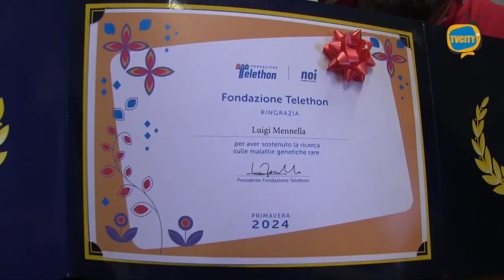"Comune dal cuore d'oro": la consegna del premio Telethon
Anche Torre del Greco tra i Comuni dal cuore d’oro. A Palazzo Baronale la consegna del premio Fondazione Telethon.

Presenti alla cerimonia insieme al sindaco Luigi Mennella e all’assessore alle Politiche sociali Mariateresa Sorrentino, la presidente dell'associazione La libellula e ambasciatrice Telethon per il territorio Maria Orlando, volontari e famiglie.